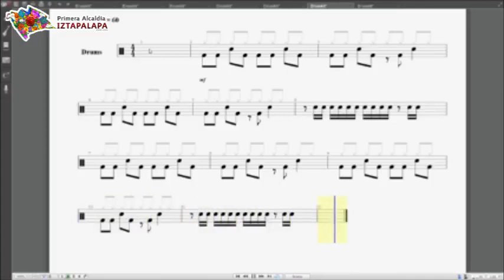Orquestas Comunitarias de Iztapalapa/ Rock/ Guillermo Martínez/ Clase 8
Clase 8 - Dieciseisavos, variaciones _________________________________________________